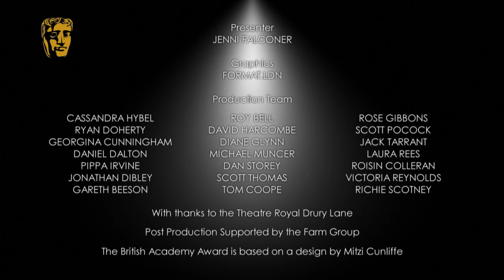Jamie Dornan - BAFTA Television Awards Red Carpet in 2014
The Fall star Jamie Dornan meets Jenni Falconer on the red carpet at the Arqiva British Academy Television Awards in 2014.